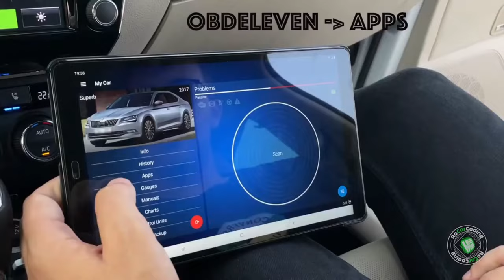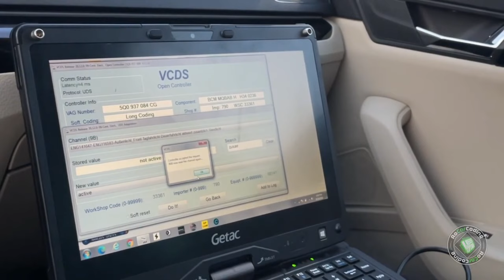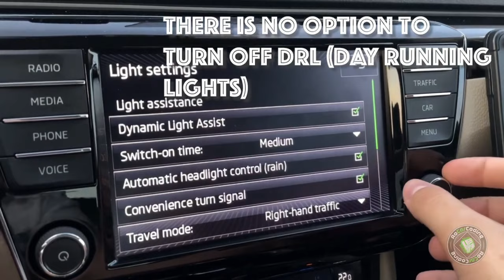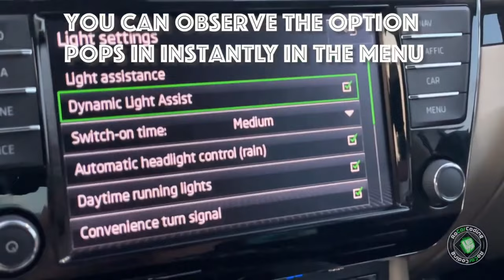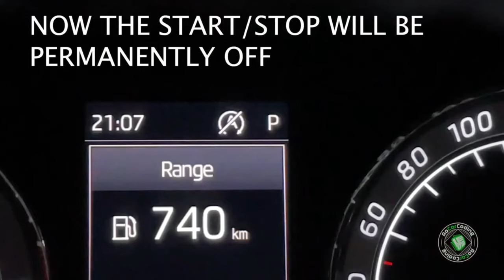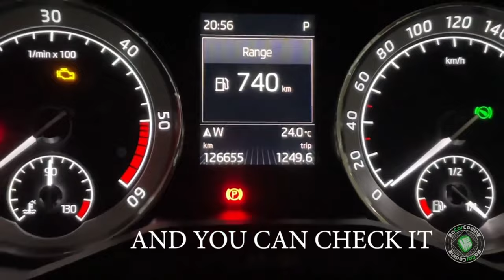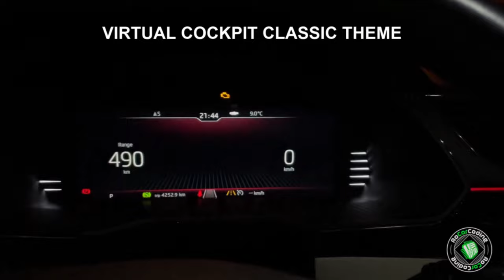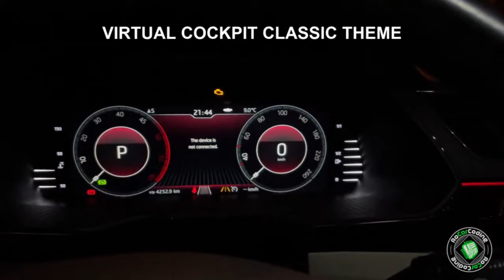UNLOCK 6 HIDDEN FUNCTIONS ON SKODA SUPERB 3 | VCDSCODING &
Car: Skoda Superb 3 B8 3V
Coding tools: Ross Tech VCDS / OBDeleven

In this informative and practical video, you'll discover six essential functions that can be activated on your Skoda Superb 3 5E, helping you get the most out of your vehicle. The step-by-step tutorials provide clear instructions for each function, some of which involve using VCDS as coding software, while others utilize OBDeleven.

0:00 DRL with stripes activation
1:04 Rear DRL activation
2:14 DRL deactivation from MIB 2 Menu
3:23 Start Stop Deactivation
4:31 Check real mileage on DSG Gearbox
5:22 Virtual Cockpit Theme Change

☕️ If you're a fan of my YouTube channel and want to help me create more quality content, then consider buying me a coffee!

Changes will be made at your own risk!